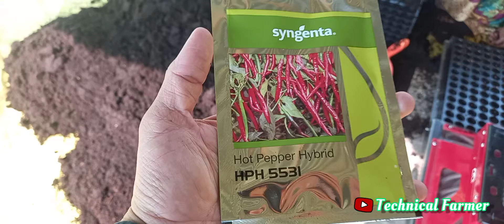Nursery seeds Sowing Machine Lite Version